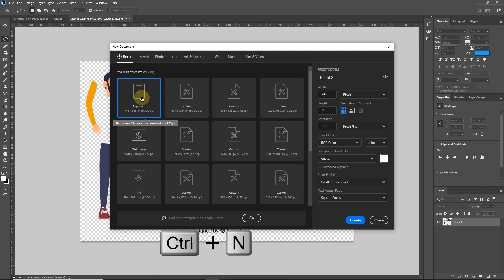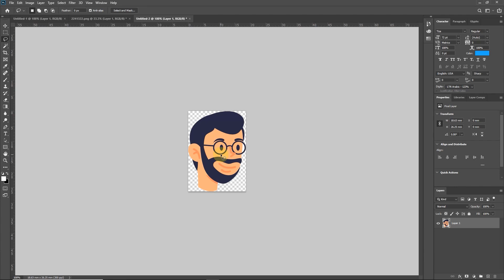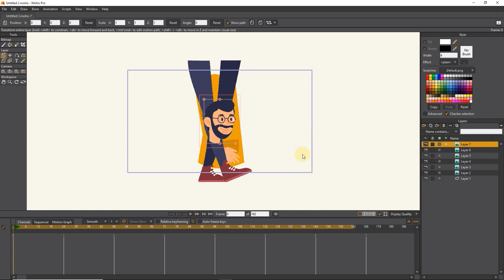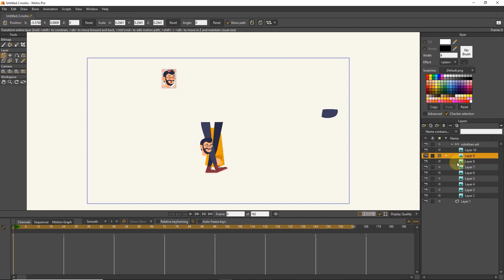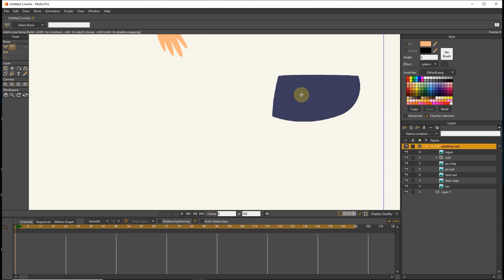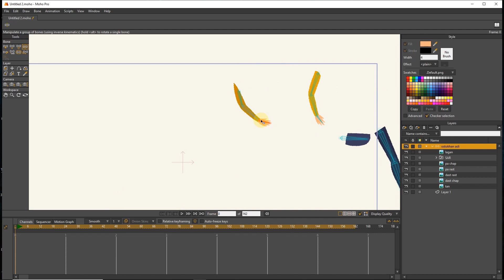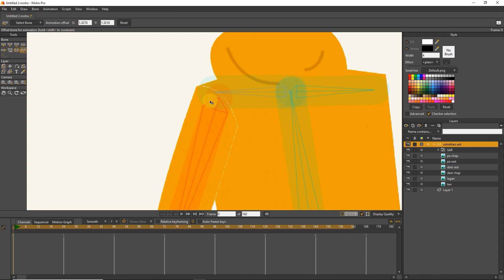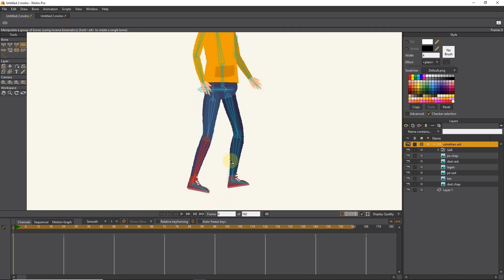How to animate the image of a character in Moho - Anime Stidio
in this tutorial, I will teach you how to animate a character's image.
As you know, we can import image of different characters into Moho and use them in the animation.